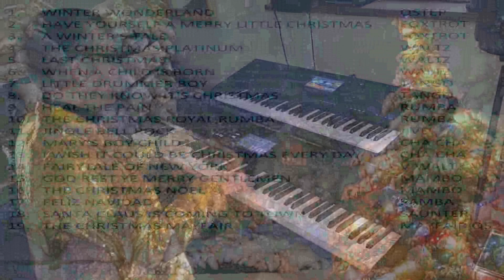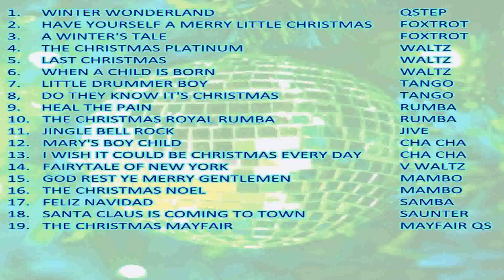The Ultimate Christmas Album in Sequence featuring the Platinum Christmas Waltz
Hi All and I have pleasure in launching my new Christmas album in sequence. This is in fact the first Christmas album for dancing I have released for 4 years.
With the amazing success of the Platinum Waltz I decided as it's still the Jubilee year to finish off with a new arrangement of the " Platinum Waltz" . It's still the tune everyone loves and dances to but with a Christmas feel. I have also re-arranged my other original track the " Royal Rumba with a Christmas feel.

Many other festive tracks all in sequence and for your enjoyment this Christmas 2022.